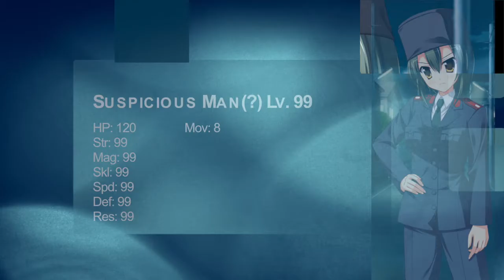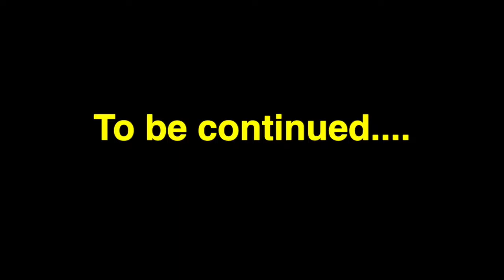THOSE ARE BOOBS!!! | Princess Evangile Episode 3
Somebody's tired this evening.